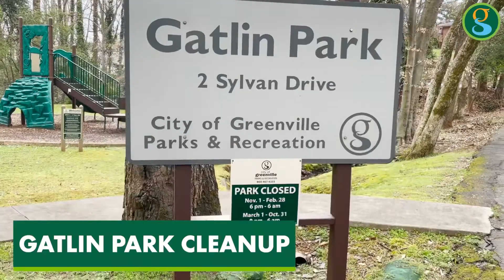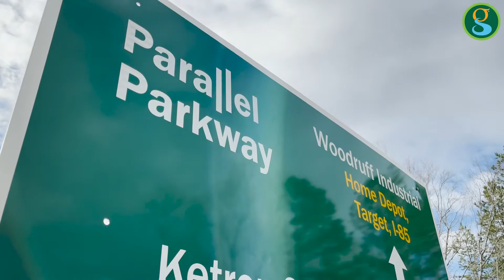GVLThisWeek: March 15-21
We're giving away 200 bare root saplings and our baby giraffe has a name. Learn more about what’s happening in the City of Greenville, South Carolina by watching GVLthisWeek – our ‘week in review’ video series.